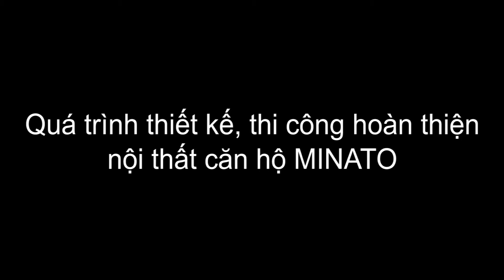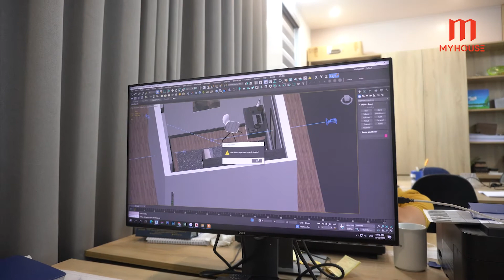Thiết Kế, Thi Công Hoàn Thiện Nội Thất - Căn Hộ MINATO món quà đỗ Đại Học Cho cậu con trai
Trong kỳ thi đại học vừa rồi cậu con trai đã xuất sắc vượt qua kỳ thi và đỗ vào Đại Học Y Hải Phòng. Để động viên tinh thần cho người con trai bố mẹ đã quyết định tặng cậu một căn chung cư Minato.
Sau quá trình tìm hiểu gia chủ đã quyết định lựa chọn và tin tưởng My House là đơn vị thi công nội thất. Không phụ lòng của gia chủ bên My House đã có những bước triển khai để có một căn hộ đẹp và lộng lẫy như ngày hôm nay.
My House mời các bạn xem video để biết được những bước tạo lên căn hộ sang trọng này nhé.

Nhấc máy lên và liên lạc với chúng tôi ngay để được tư vấn :
🏬 Showroom Hải Phòng:HD 08 Vinhome Marina , Vĩnh Niệm, Lê Chân, Hải Phòng
🏬 Showroom Hà Nội: Villa Mộc Lan 6-28, Vinhome Green Bay, Mễ Trì, Nam Từ Liêm, Hà Nội
🏫 Nhà máy sản xuất: Khu Công nghệ cao Hòa Lạc, Km 29 Đại lộ Thăng Long, Hà Nội